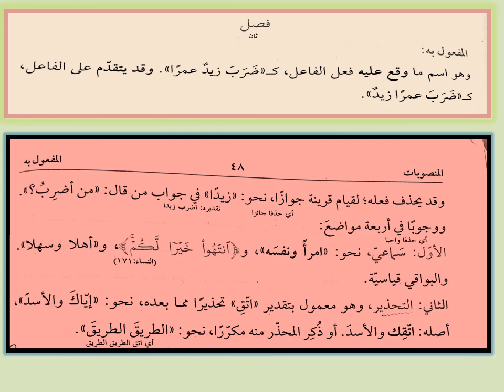khasa 2 hidaytunnhw lec 24